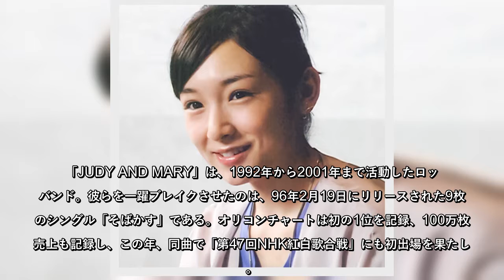加護亜依、“サスペンダーが押し上げてFバスト？”な歌唱動画にファン歓喜